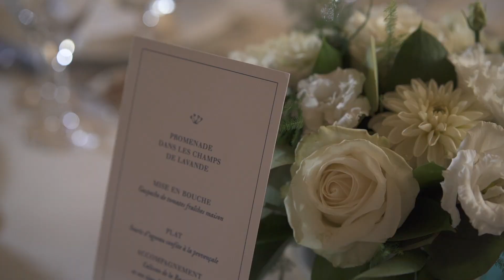Alexia & Jean Hugues